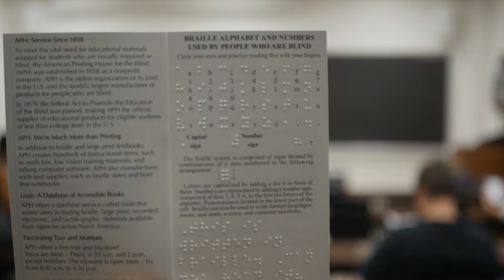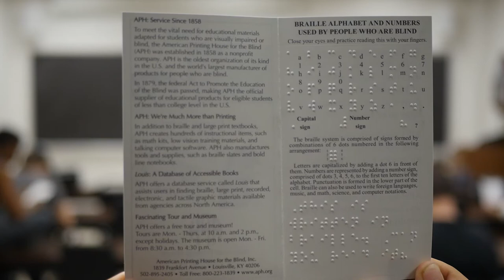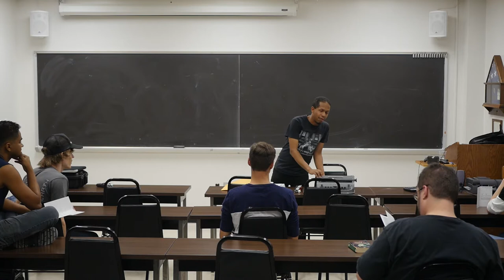What's it like to be Blind?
Jake Roussel, born blind, now visually impaired and a teacher of the blind, wants to clean up many perceptions about blindness, and create a bridge of understanding.

From Jake:

I was born completely blind, but got cornea transplants around one. My parents made sure that I develop as normally as possible. As a kid, I had to advocate for myself to remain in normal and not special classes.

I double-majored in English and journalism from Texas State, then taught vocations and independent living to blind adults. Next, I did a Masters in Adult Education, and taught ESL classes through its various programs. I now teach at the Texas School for the Blind and Visually Impaired.

I've always wanted to be an educator. I want to educate people to understand blindness better, and explain why we are not necessarily here to inspire just because of our disability.

Molotov Seminar hosts talks at UT by anyone, for anyone, on anything. To be notified of talks or to give one, sign up